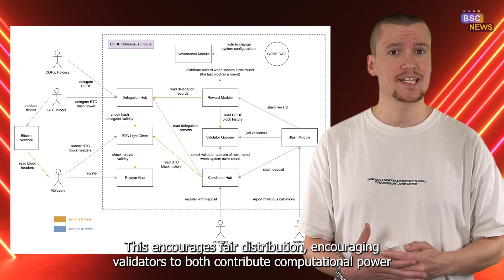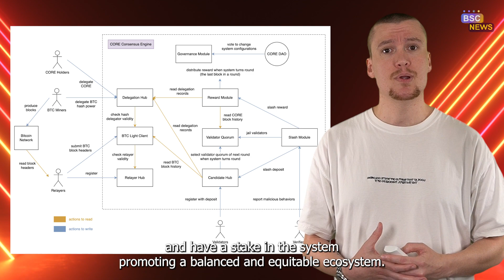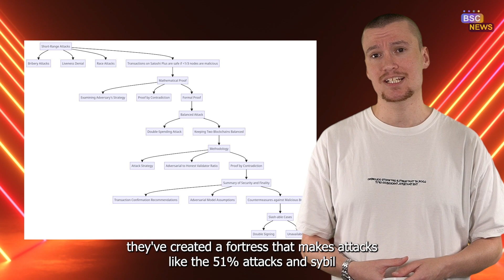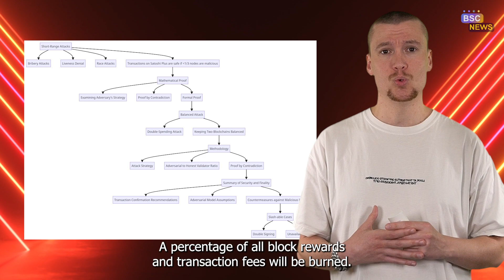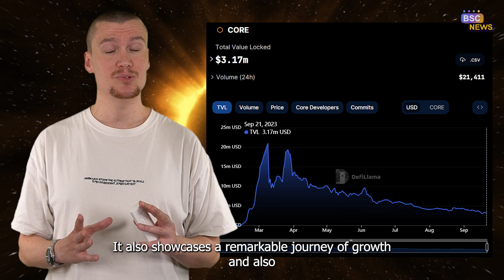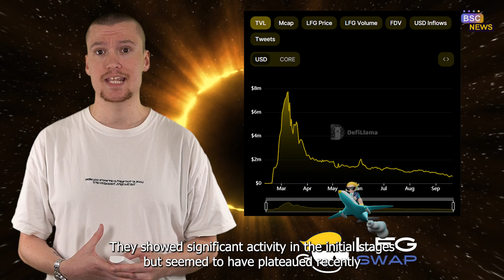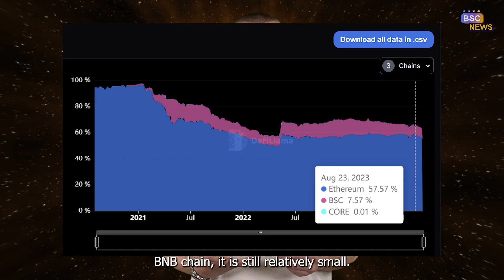What is CoreDAO? EVERYTHING You Need to Know!!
Combining a Proof of Stake and Proof of Work mechanisms, CoreDAO has some rather innovative solutions to the current scaling and speed problems we face on EVM networks. In this video we go over the main facts and information about the one and only CORE DAO!

- Hit the Alert Bell! 🔔
… for more breaking news, token analysis, and exclusive interviews!! 🚀🌚

⏱Timestamps:
00:00 - Introduction
00:30 - What Makes Core Unique?
01:32 - Security
02:53 - Core Token
03:17 - Governance
04:31 - Disclaimer
04:47 - Network TVL and Data
05:23 - Project Spotlights